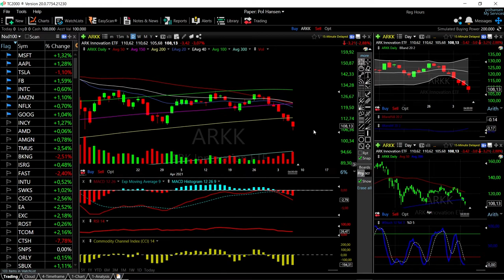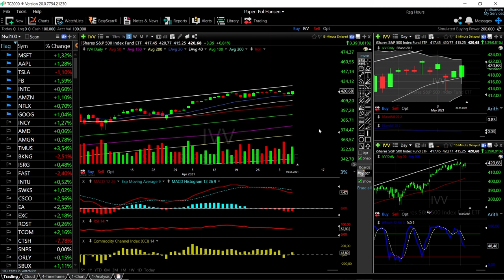ARKK, DVY, VTI, MCHI and IVV forecast for May 07, 2021